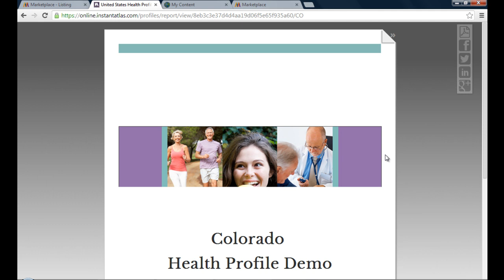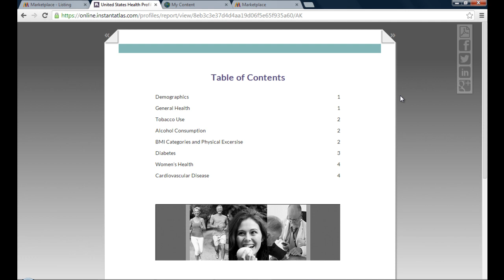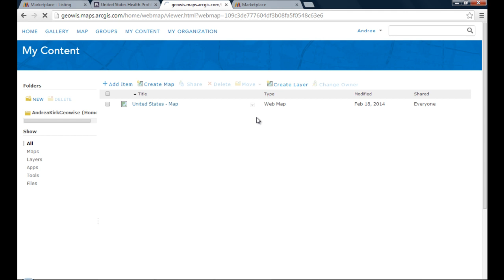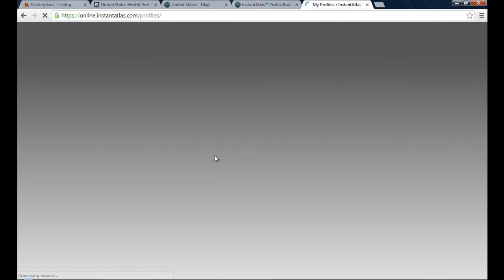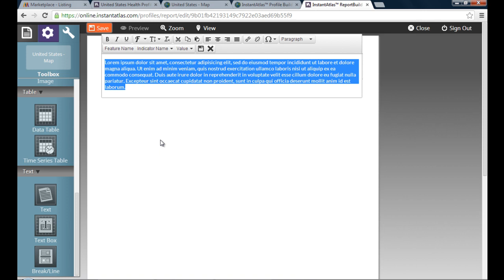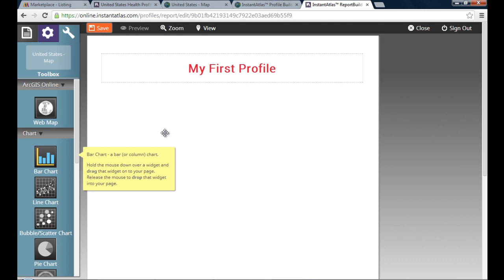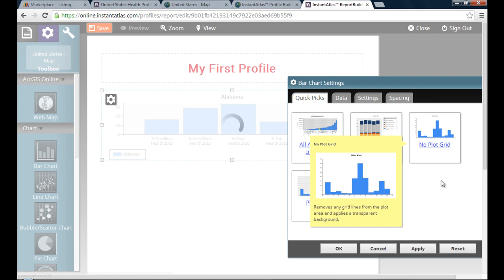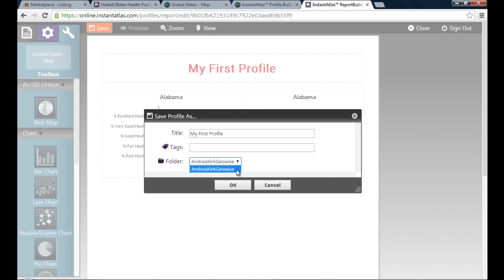Introduction to InstantAtlas Profile Builder for ArcGIS Online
The InstantAtlas Profile Builder is a Web Mapping Application which can be added to your ArcGIS Online account. It allows you to design and distribute a set of quality profile reports for each individual feature in your web map or map service.  An example profile can be seen in this video.

Learn more about Profile Builder for ArcGIS Online today